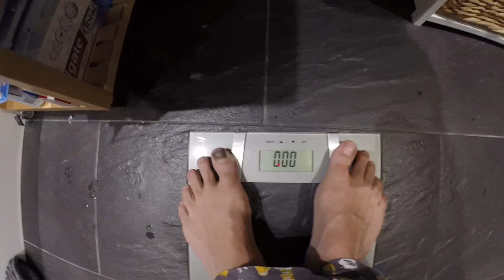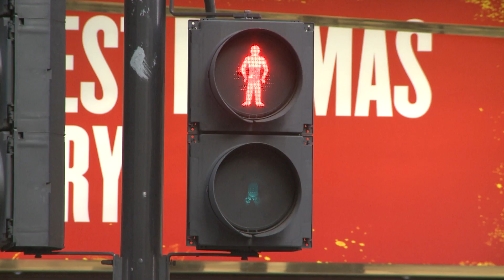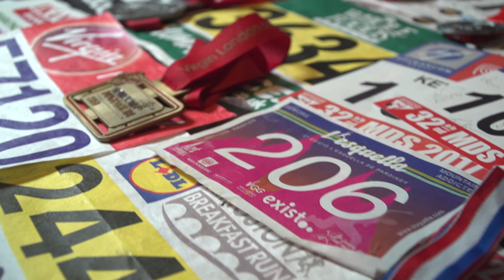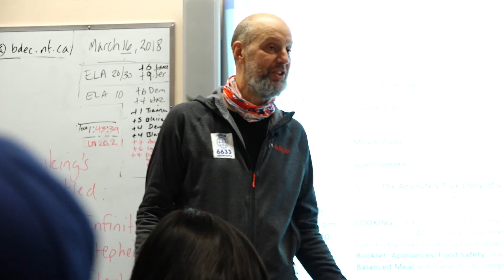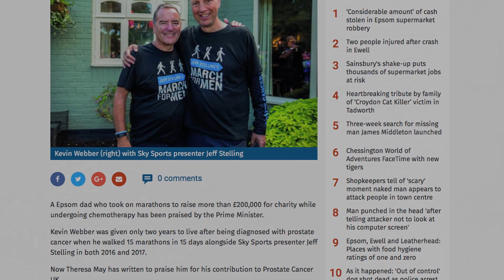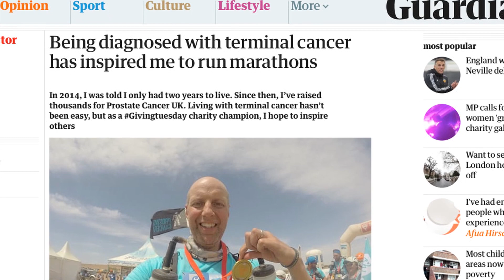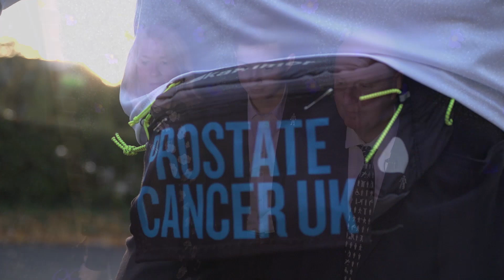Think You're Having a Bad Day? Think again, because it REALLY could be a LOT worse...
At 49, Kevin Webber was told he could expect to live only another two years. After some serious introspection, he started running marathons, then ultra-marathons and every year raises thousands for charity and raises awareness of prostate cancer. Come to the desert, the Arctic, around the UK and overseas with him, and see how you too could make the most of it.